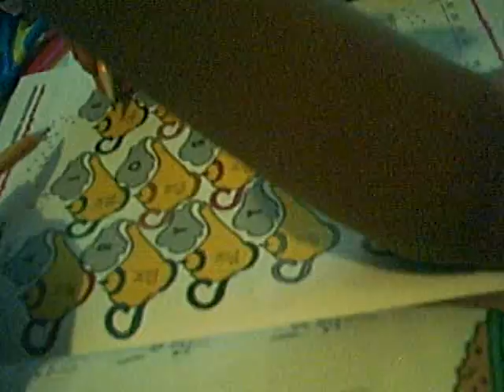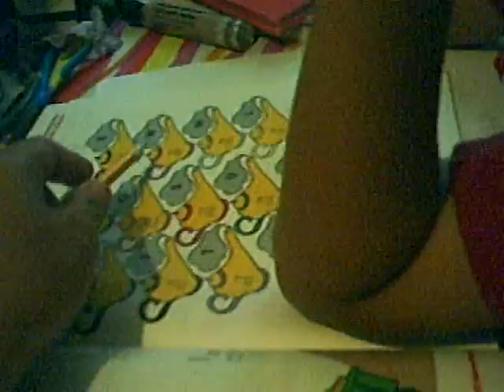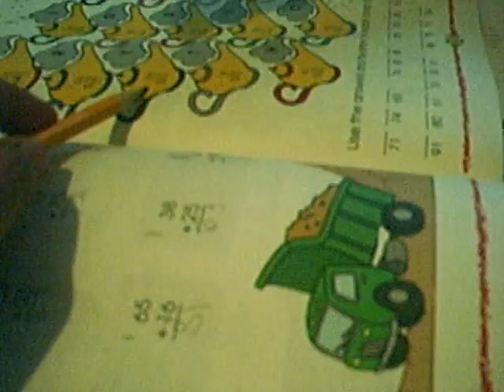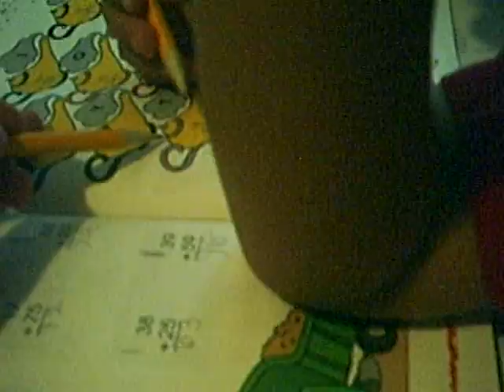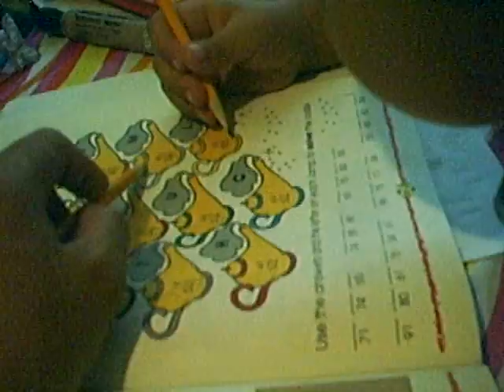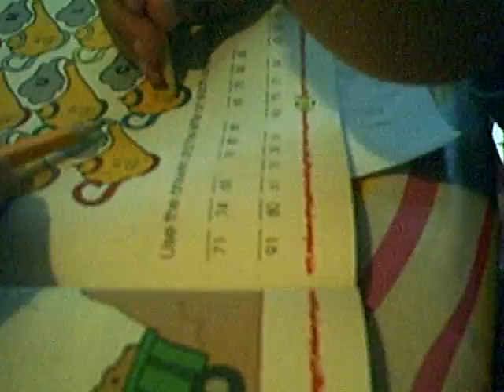Double-Digit Addition w/ Regrouping - Last Week of May 08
Double-Digit Addition with Regrouping